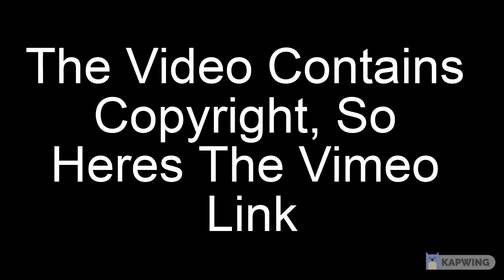Futurama Intro (UltraToon Airing) (READ DESC)